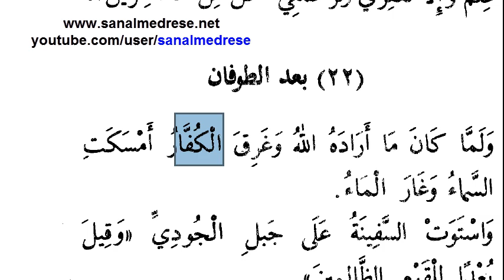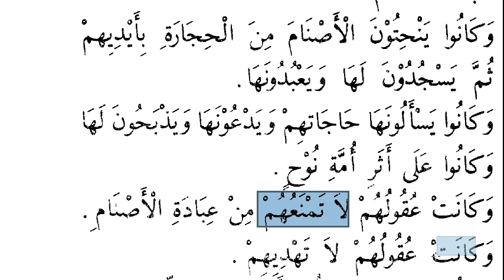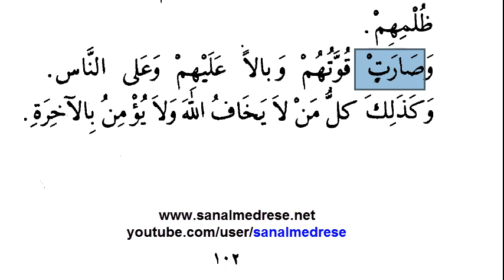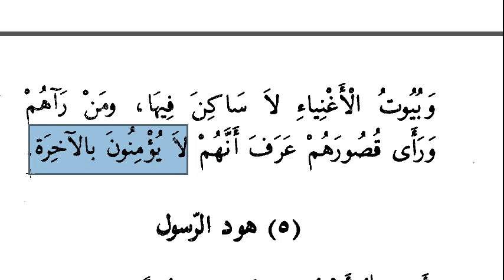Hz.Nuh'un Gemisi - Son (Hud -1) | Arapça - Türkçe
Hz.Nuh kıssasının sonuncu videosu olup Ad kavminin kıssası burada başlıyor.